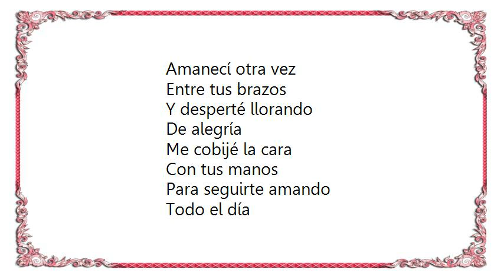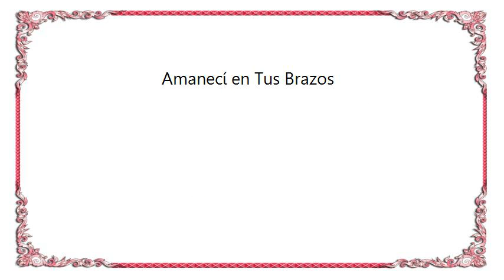Chavela Vargas - Amanecí en Tus Brazos Lyrics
[Lyrics Chavela Vargas - Amanecí en Tus Brazos]
Amanecí otra vez
Entre tus brazos

Y desperté llorando
De alegría

Me cobijé la cara
Con tus manos
Para seguirte amando

Te despertaste tú
Casi dormida

Me querías decir no sé que cosa
Pero callé tu boca
Con mis besos
Y así pasaron muchas
Muchas horas

Cuando cayó la noche
Apareció la luna
Y entró por la ventana
Qué cosa más bonita
Cuando la luz del cielo
Iluminó tu cara

Yo me volví a meter
Entre tus brazos
Tú me querías decir
No sé que cosa

Pero muchas horas